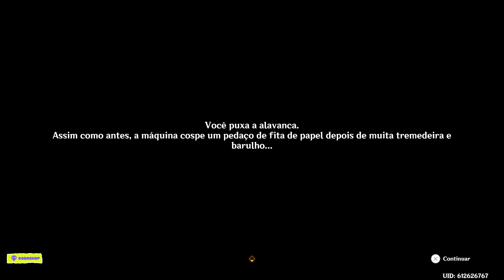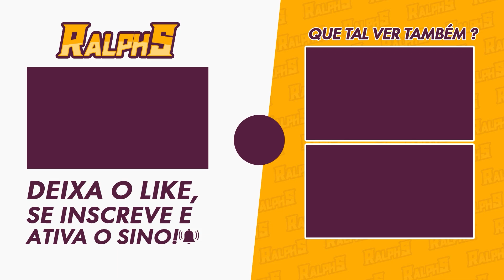MISSÃO EM BUSCA DO PASSADO - BEM FÁCIL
Nesse vídeo vou mostrar como concluir a quest Em busca do Passado e conseguir as 3 Fitas para o pesquisador.

📌 Capítulos📌
00:00 - Fita 1 - Quest Sul
03:01 - Fita 2 - Quest Norte
06:29 - Fita 3 - Quest Oeste
10:15 - Quest Final

🎥MEUS EQUIPAMENTOS
-2x Memória Kingston DDR4 4GB